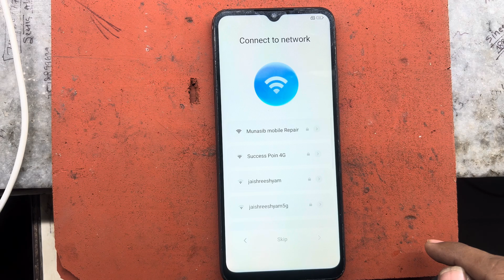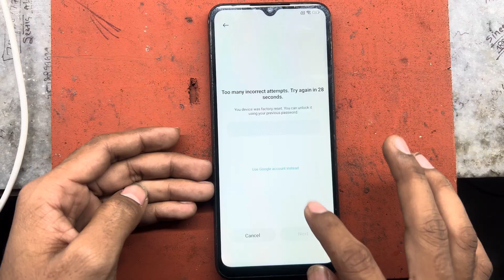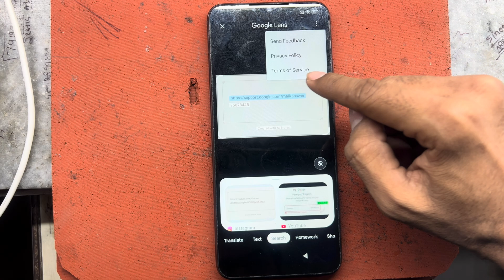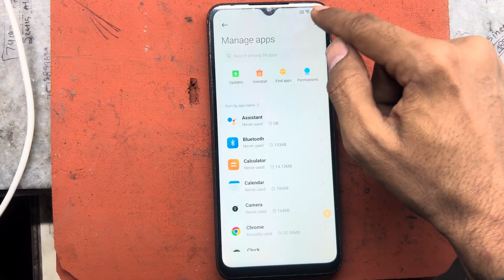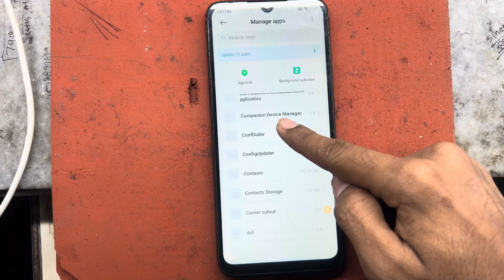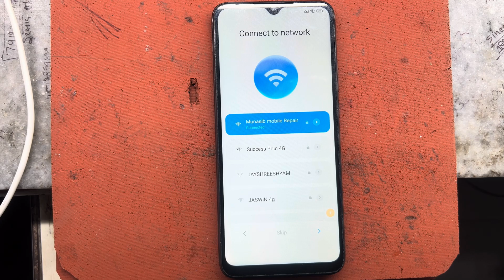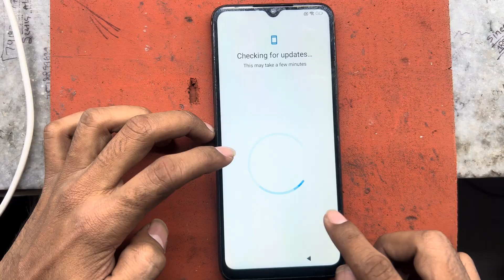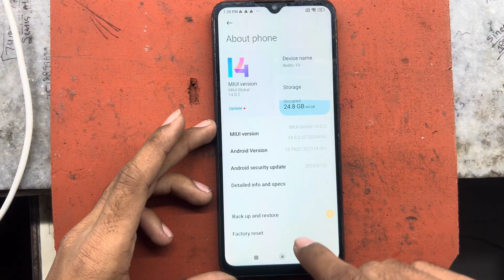Redmi 10C / 10A / 9A FRP Bypass MIUI 14 | Latest 2025 Google Account Unlock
🔓 Redmi 10C FRP Bypass Latest Method 2025 | MIUI 14/15 Google Account Unlock | No PC Required

इस वीडियो में मैं आपको Redmi 10C, Redmi 10A, Redmi 10, Redmi 9A, Redmi 9i, Redmi 9C और अन्य Redmi models में Google FRP Lock को बायपास करने का 2025 का सबसे आसान और 100% working तरीका बता रहा हूँ।
इस तरीके में आपको किसी भी Computer या Laptop की जरूरत नहीं है, सिर्फ कुछ steps follow करके आप अपने फोन का FRP Unlock कर सकते हैं।

🟢 क्या मिलेगा इस वीडियो में?
 • Redmi 10C FRP Bypass (1 Click)
 • Google Account Remove Without PC
 • MIUI 14 / MIUI 15 FRP Unlock
 • Android 14 FRP Latest Method
 • सभी Redmi Models सपोर्टेड
 • 2025 का Latest & Working तरीका

📱 Supported Redmi Models:
 • Redmi 10C
 • Redmi 10A / 10
 • Redmi 9A / 9i / 9C
 • Redmi 10 Series
 • MIUI 14 / MIUI 15
 • Android 13 / Android 14

⚡ Features:
 • No PC / No Box / No Flashing
 • Safe & Easy Method
 • 100% Tested
 • No Data Loss
 • New 2025 Trick
 • Beginner Friendly

📌 Important:
वीडियो को ध्यान से देखें और Step-by-Step follow करें ताकि किसी भी तरह की mistake न हो।
अगर फिर भी कोई दिक्कत आती है तो आप कमेंट में पूछ सकते हैं, मैं जल्दी reply करूंगा।

Redmi 10C FRP bypass 2025
Redmi 10A Google lock remove
Redmi 10 FRP unlock new method
Redmi 9A FRP remove 2025
Redmi FRP unlock MIUI 15
Redmi MIUI 14 google lock bypass
Android 14 Redmi FRP bypass
Redmi 10C google account unlock
Redmi 9C FRP bypass tool
Redmi 9i google account remove
Redmi 10A MIUI 15 FRP
Redmi FRP solution 2025
Redmi FRP trick without PC
New Redmi FRP bypass method
Redmi 10C unlock google verification
MIUI FRP bypass latest
Google FRP unlock Redmi phone
Mobile FRP unlock Hindi
FRP bypass latest 2025
Unlock Redmi google lock 1 click